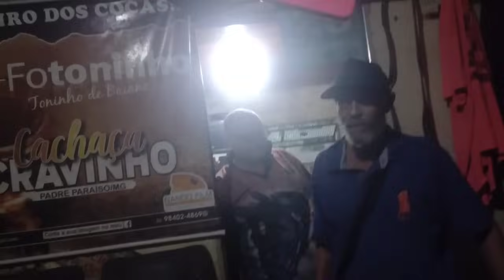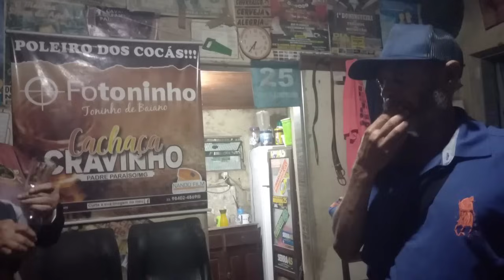Será que Sílvio vai se adaptar com a prótese?